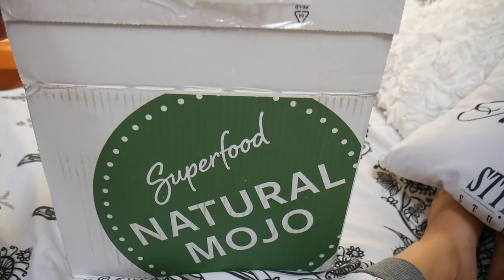VLOG : LUŹNY DZIEŃ ZE MNĄ I MOJĄ MAMĄ| Andziaks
✿ Przeczytaj mnie ✿
Na hasło "Andziaks" -15% na cały asortyment :)